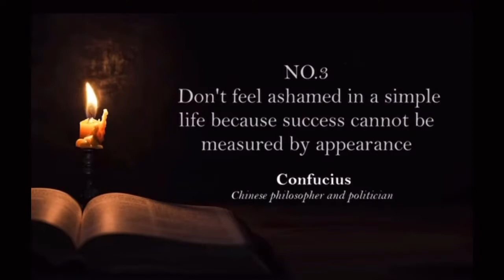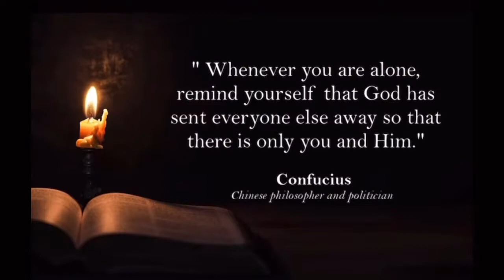Do Not Be Shy at These 4 Things in Life Confucius Quote & Motivation Diary Copy